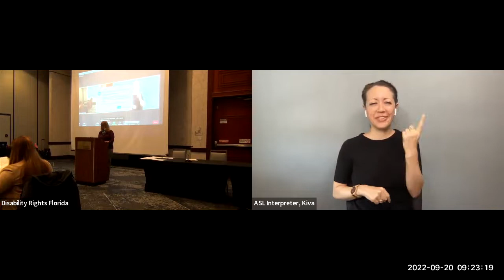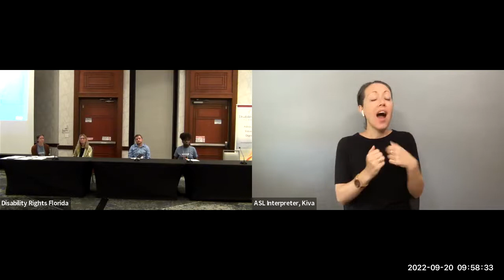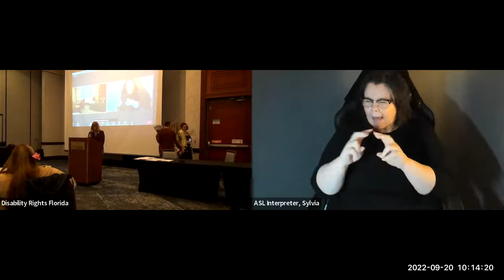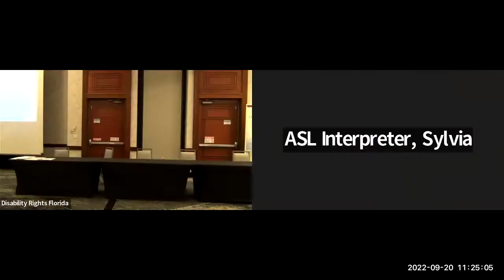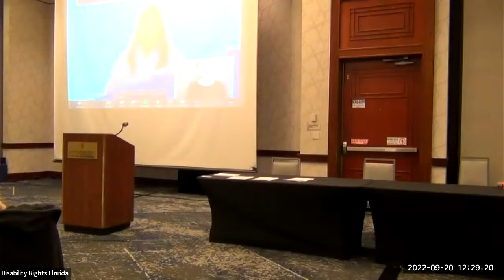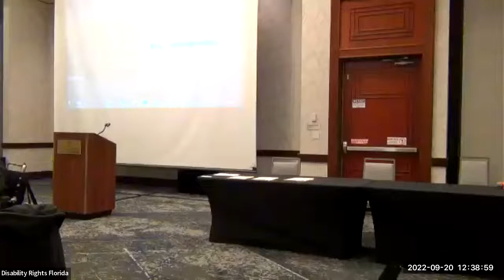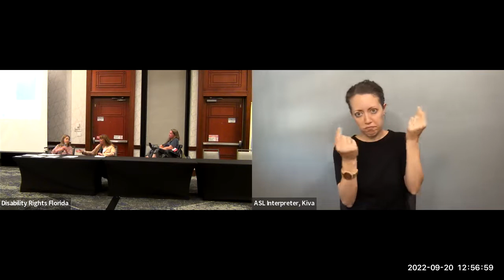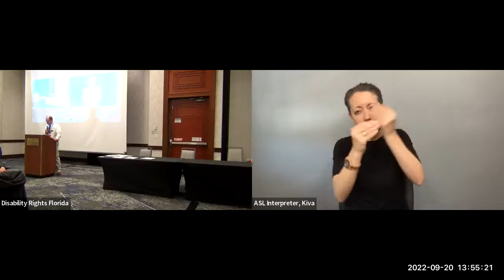ATVFL 2022 Elections Accessibility Summit: A Path to Full Civic Inclusion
Welcome
Panel 1: Crip The Vote: Making Vote by Mail Accessible
Panelists: Aaron Wilson, Marilyn Baldwin, Doug Hall, Alex Mosca, Marsha Bukala, and Bryan Finney

Panel 2: Nothing About Us Without Us: Understanding the Disability Vote
Panelists: Michelle Bishop, Brad Ashwell, Michelle Kanter Cohen, Doug Kruse, Thomas Hicks, and Amy Keith

Panel 3: Intersectionality: At the Crossroads of Identity
Panelists: Jazlyn Gallego, David Darm, Sarah Goldman, Nadine Smith, and Cecile Scoon

Keynote  Speaker: Emily Voorde

Panel 4: My Elected Official Doesn’t Look Like Me: Running for Office as a Person with A Disability
Panelists: Natalie Alden, Sarah Blahovec, Karolyn Campbell, and Kara Tucker

Closing Remarks
Speaker: Peter Sleasman